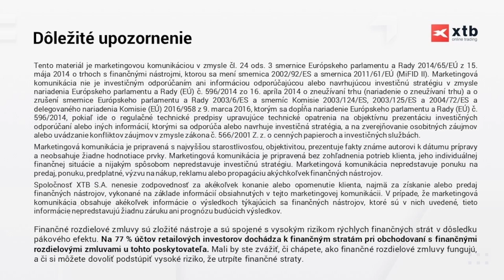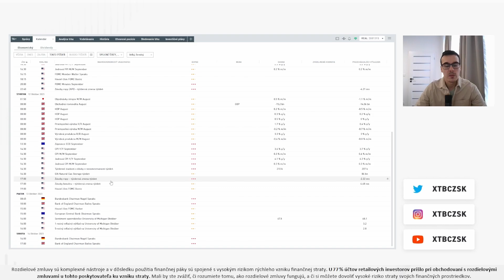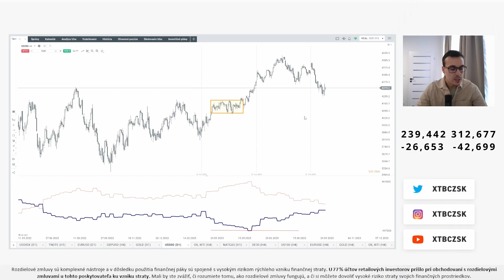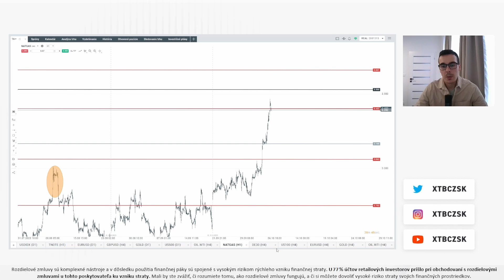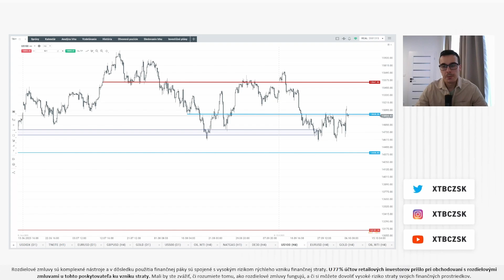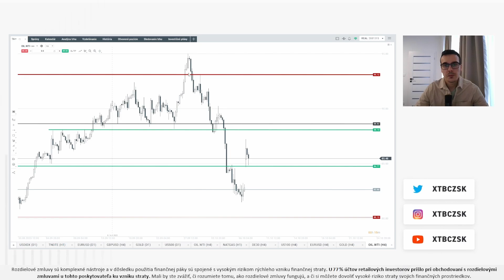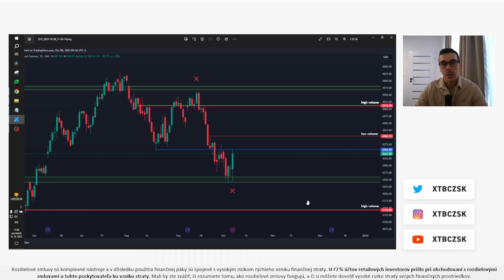📊 TA (9.10.) - Komoditné trhy ťažia z nového rizika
00:00 Intro
02:35 Fundamenty
05:20 Dlhopisy a USD
07:20 Výsledky COT dát
15:00 Technický pohľad a dôležité týždenné úrovne
22:00 S&P500 mikroanalýza